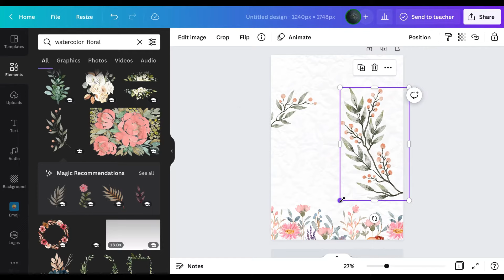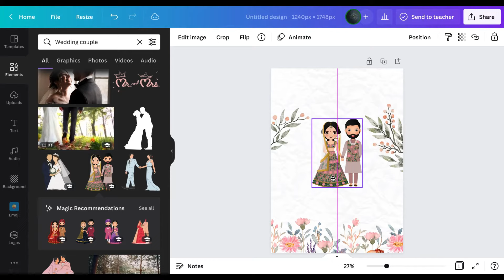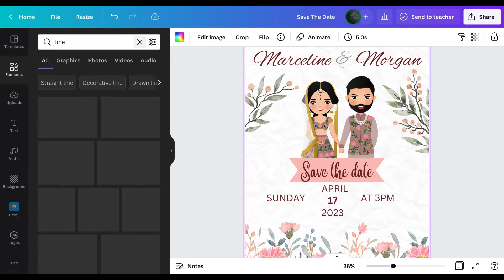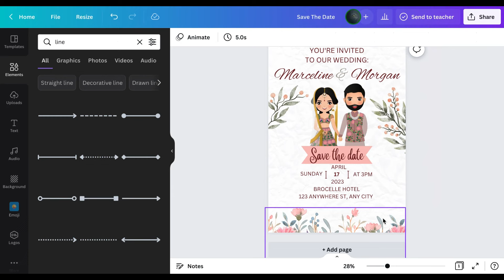How To Create Wedding Invitations On Canva | 5 Minutes Design Challege | Step by Step Tutorial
In this video, you will learn how to create wedding invitations & another invitation card for free using Canva. Design your personalized graphic for a wedding or ring ceremony invitation with help of Canva in just 5 minutes.

In my canva course, you will learn some really easy ways to create professional graphics.

Happy Learning